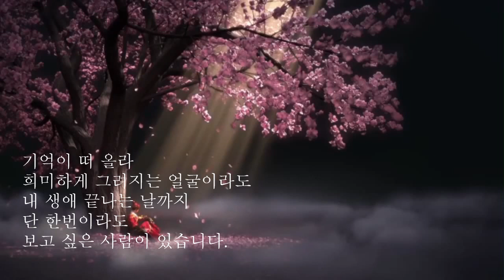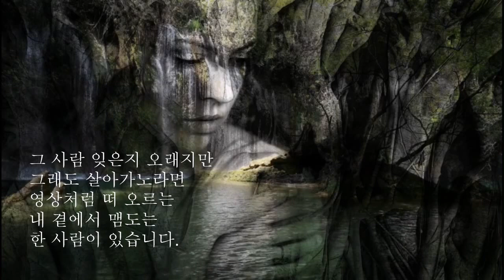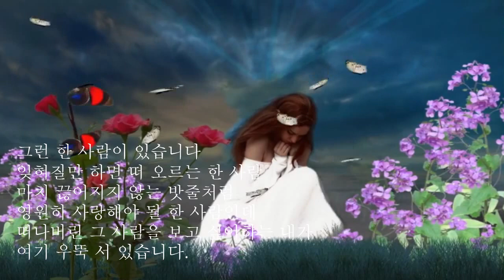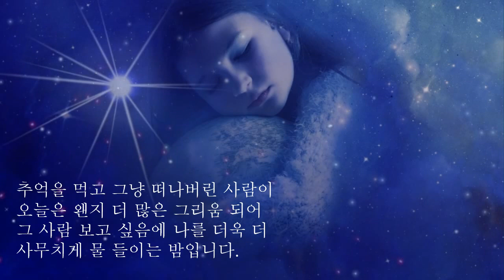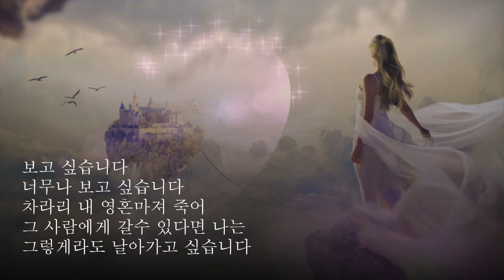[시낭송]보고싶은 한 사람이 있습니다/김대규 (낭송/블루요정)우리들의 이야기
보고싶은 한 사람이 있습니다
시/김대규

기억이 떠 올라  희미하게
그려지는 얼굴이라도
내 생애 끝나는 날까지  단 한번이라도
보고 싶은 사람이 있습니다.

​그 사람 잊은지 오래지만
그래도 살아가노라면
영상처럼 떠 오르는
내 곁에서 맴도는 한 사람이 있습니다.

​오늘처럼 비가 오는 날이면
발자국 자국마다 새겨지는
그 사람의 이름을 부르고 싶어
어두운 창가에 몸을 내밀고
 떨어지는 빗방울 소리로
그대 음성 들으려합니다.

​그런 한 사람이 있습니다
잊혀질만 하면 떠 오르는 한 사람
마치 끊어지지 않는 밧줄처럼
영원히 사랑해야 될 한 사람인데
떠나버린 그 사람을 보고 싶어하는 내가
여기 우뚝 서있습니다.

​살아 가노라면 너무나 가슴이 아파
두 눈이 멀어지는 고통속에
미치도록 보고 싶어하는

​추억을 먹고 그냥 떠나버린 사람이
오늘은 왠지 더 많은 그리움되어
그 사람 보고 싶음에 나를
더욱 더 사무치게  물 들이는
밤입니다.

​보고 싶습니다
너무나 보고 싶습니다
차라리 내 영혼마져 죽어
그 사람에게 갈수 있다면
나는 그렇게라도
 날아가고 싶습니다

음원:pixabay

음원: pixabay